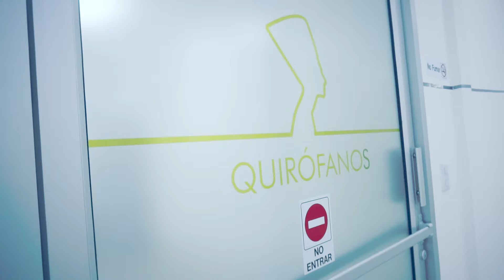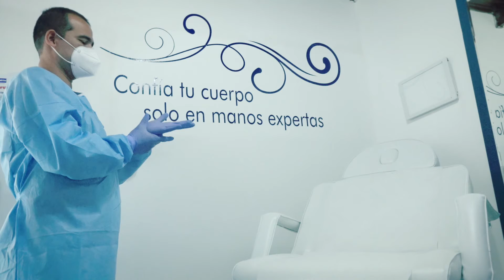CENTRO ESTETICO 2